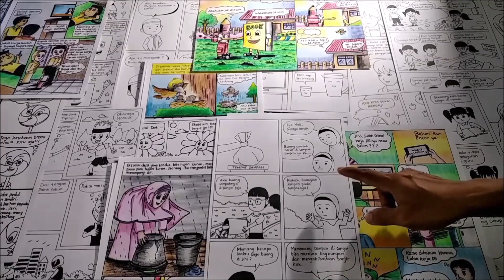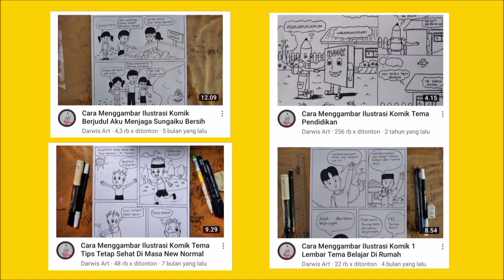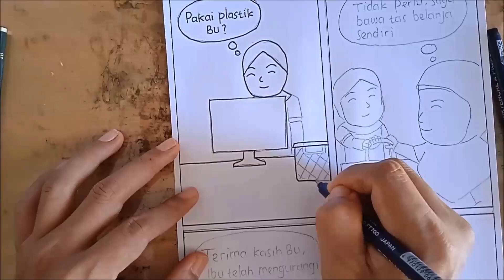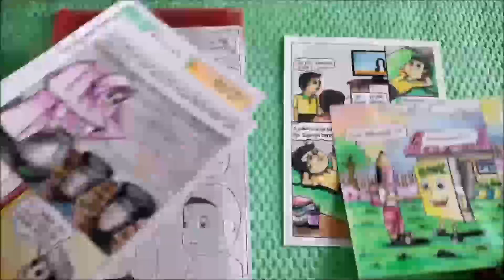4 Cara Menggambar Komik Yang Baik Dan Benar Ala Darwis Art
Jadi ada 4 cara menggambar komik yang baik dan benar ala Darwis Art, apa saja itu? Yuk simak videonya!

Assalamualaikum
Perkenalkan saya Darwis, saya hobi menggambar, terutama menggambar komik. Komik adalah karya seni rupa dua dimensi yang terdiri dari gambar dan kata (dialog) yang bertujuan menyampaikan pesan. Saya senang menggambar komik karena saya bisa menyampaikan pesan yang ingin saya sampaikan melalui menggambar komik. Misalnya pesan untuk menjaga kebersihan, menjaga kesehatan, menjaga lingkungan, pesan untuk rajin belajar supaya pintar, dan pesan-pesan positif lainnya.

Lalu bagaimana cara menggambar komik yang baik dan benar? Yuk kita simak!

Pertama: sesuai tema, gambarlah komik sesuai tema yang telah ditentukan, Contohnya kalau tema menjaga lingkungan. Maka buatlah gambar komik dan dialognya yang berisikan pesan untuk menjaga lingkungan.

Kedua: buatlah sketsa komik sesuai tema, meliputi jumlah panel atau kolom, atau kotaknya. Serta buatlah gambar tokoh komiknya dan kata-kata atau pesan yang ingin disampaikan. Biasanya saya membuat sketsa menggunakan pensil lunak yang gampang dihapus. Buatlah gambar komik yang sederhana dan bagus.

Ketiga: perjelas garis atau tebalkan sketsa yang telah dibuat menggunakan drawing pen.

Terakhir: memberikan gelap terang atau warna. Komik bisa berupa hitam putih, bisa juga berwarna.

Demikianlah 4 cara menggambar komik yang baik dan benar ala Darwis Art, saya harap bisa bermanfaat dan memotivasi dalam menggambar komik. Untuk yang berlomba membuat komik, selamat berlomba semoga jadi juara semua. “Olimpiade Rejis find got talent semangat untuk yang berlomba komik”. Ingat yaaa!!! Gambar komiknya sesuai tema yaaa. Assalamualaikum Warahmatullahi Wabarakatuh.